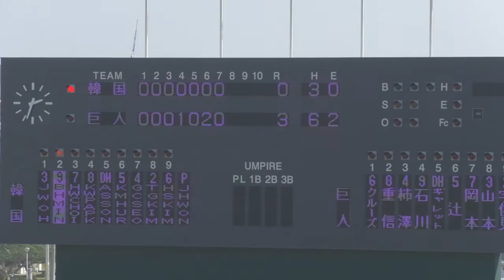【プロ野球】巨人 山本打席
WBC韓国代表との練習試合のワンシーン。
ーーー
2月はプロ野球沖縄キャンプを中心にお送りするかもしれません。

2013年10月21日、

iPad3rd、iPadmini、
Canon iVIS miniなど。
★編集は　iMovie（iOS）。